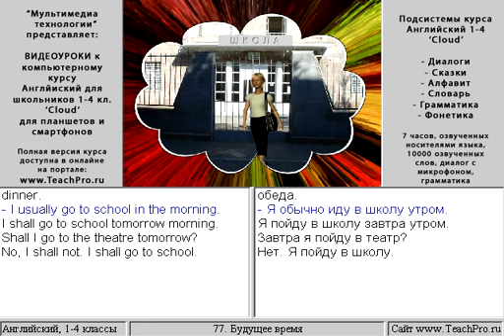077 Будущее время